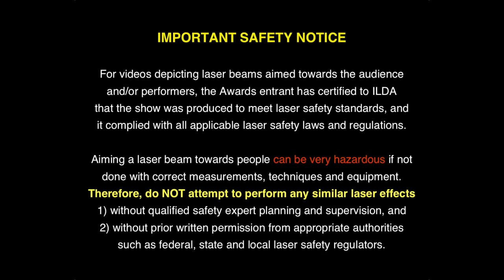2020 ILDA Awards - 2nd Live Stage Show - "Tame Impala at Coachella", ER Productions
Depending on the amount of material removed, you may see only the title slide and the end title, or short snippets. We are leaving this video as a "placeholder" so you know who won this particular place and category.

ER Productions supplied Coachella's Saturday night headliner, Tame Impala, with a spectacular laser show, using 34 laser fixtures with 1,020 watts - one of our most powerful shows to date! Tame Impala wanted to make a big impact at Coachella and the SFX production had to be impressive and build upon the buzz already surrounding their upcoming album. We played a key role in the design and programming of the show, more than delivering on the ‘modern day take on 60s psychedelia’ brief to create a visually spectacular, mind-blowing set.

This received Second Place in the Live Stage Show category at the 2020 ILDA Awards, presented November 22, 2020 at the online ILDA Cloud Conference.

Credits: Laser Design: Marc Webber, Laser Programmer & Operator: Ross Marshall

Music: Tame Impala, “Elephant”, “The Less I Know the Better”, “Eventually”, “New Person, Same Old Mistakes”